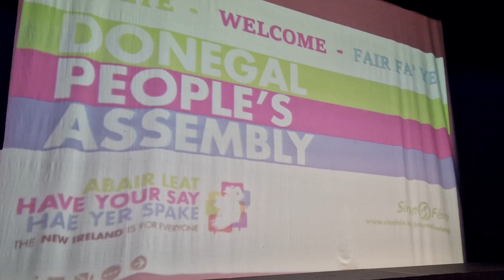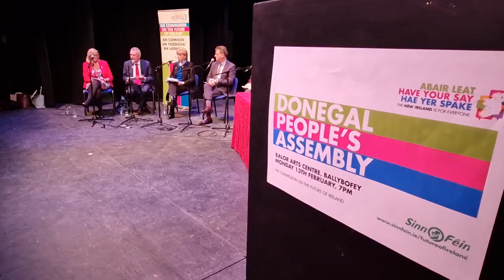Donegal 'People's Assembly' on the Future of Ireland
Donegal Sinn Féin have organised a People’s Assembly on the 13th of February in the Balor Arts Centre for the people of our county to come along and join the discussion on a new Ireland, how it could be achieved and what it might look like.